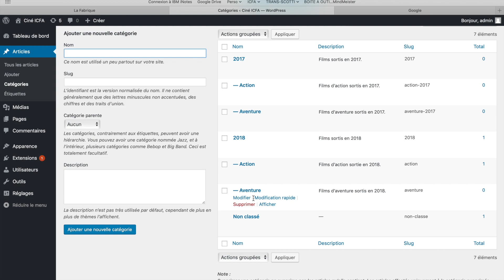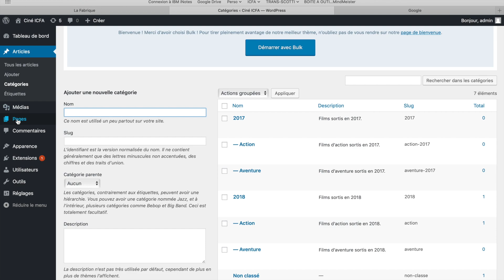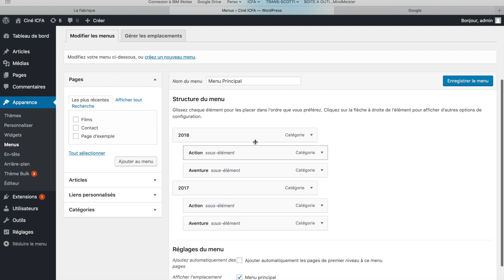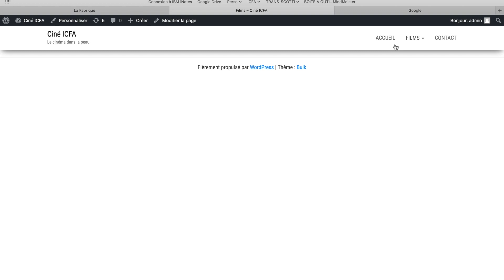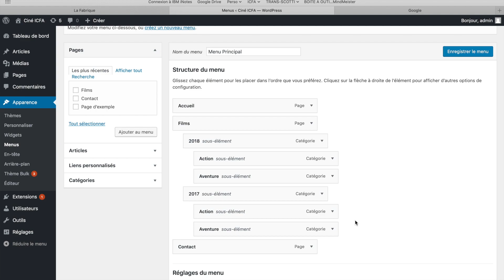BAO - WORDPRESS : Le Menu Principal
Cette vidéo vous explique comment créer et gérer un menu sur votre site WordPress.
Pour toutes questions n’hésitez pas à laisser un commentaire.